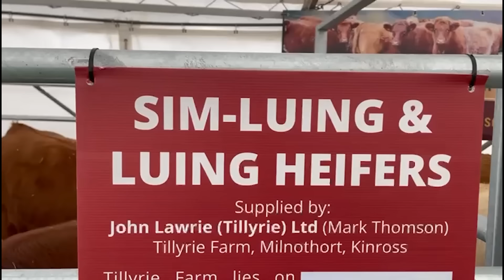The @RoyalHighlandShowScotland , great day out, lot's of machinery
Day 1 of the Royal Highland Show 2024.
What is particularly good about this agricultural show is that you can meet and speak to the manufacturers of the machinery, tractors etc it's not just dealers.

for all the salvaged steel sculptures.